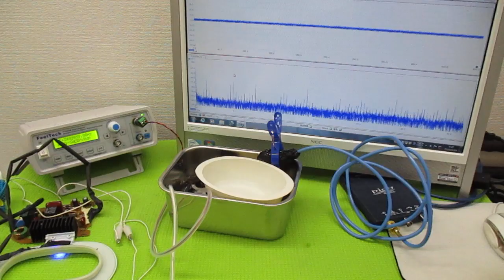オリジナル製品：超音波発振プローブを利用した超音波制御技術 ultrasonic-labo